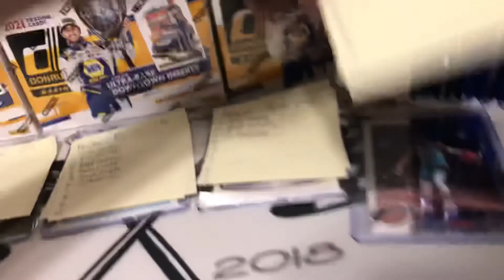Live stream tonight at 6:30 check it out